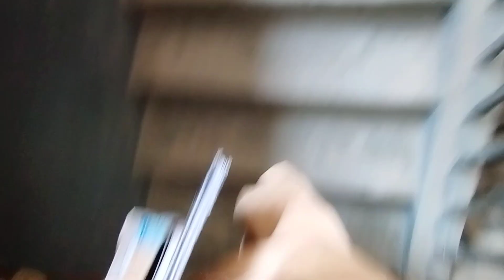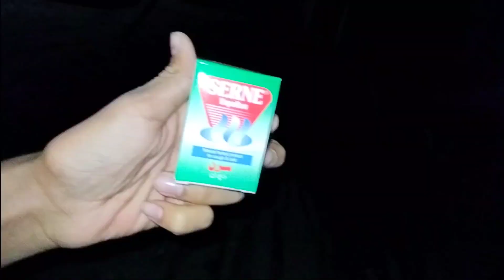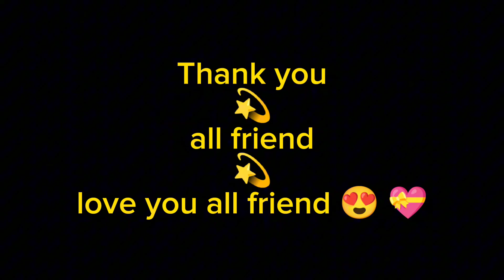Happy slap Day bro🤣🤣/or all friend.Happy slap Day 🤣